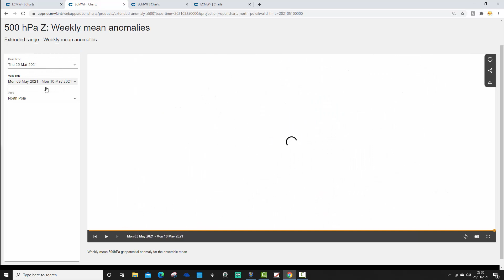ECMWF 42 Day Forecast: Winter Returning For April? (26-03-21)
High pressure looks set to pull out into the middle of the north Atlantic next week before shooting up to Greenland and possibly pulling down a very cold northerly wind during the opening days of April. Winter returning for April?

Looks like it.

💡  Video Credits: 💡

 💡 GWV Links: 💡

Written Six Week Forecast:

Week One: 29th March to 5th April: High pressure to the west of the UK and Ireland with a trough of low pressure across Scandinavia. With winds from the north west temperature anomalies are close to average or rather cool for UK and Ireland with rainfall on the drier than average side.

Week Two: 5th to 12th April: High pressure in the north Atlantic moving up to Greenland. A return of northern winds with temperatures looking colder than average for Ireland and UK. No signal for precipitation anomalies possibly a rather cold and wintry week!

Week Three: 12th to 19th April: High pressure ridges through much of western Europe. Temperatures still slightly cooler than average or with no signal for Ireland and UK and no signal for precipitation but the placement of the ridge should mean a slightly milder and drier week is possible.

Week Four: 19th to 26th April: No signal this week except possible a slightly more Atlantic-driven week with some rain most likely in the north and west. Otherwise very weak signals.

Week Five: 26th April to 3rd May: Weak signal for westerlies with low pressure between Scotland and Iceland. Chance of rain moving in the from the west at times.

Week six: 3rd to 10th May: Slightly stronger signal for high pressure to build over and to the east of the UK and Ireland. Perhaps a warmer and drier week?

High pressure dominating the weather in April but will it continue into May?